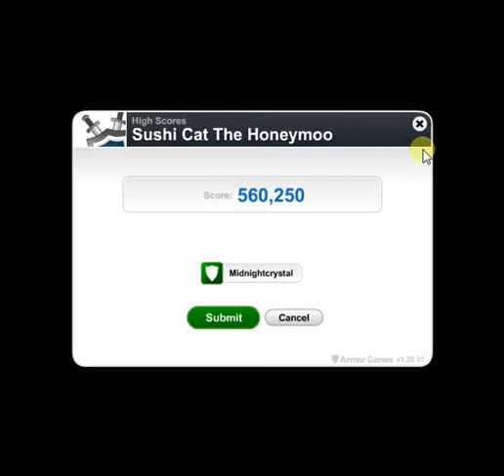Sushi Cat The Honeymoon- The End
The lovable blue cat and his pink companion have gone on their honeymoon. Little does Sushi Cat know, but his dream vacation is about to get abruptly interrupted. Help Sushi Cat out by guiding him to as much sushi as possible. Watch him grow fat as he eats more and more sushi along his way. Fill up his belly to win.